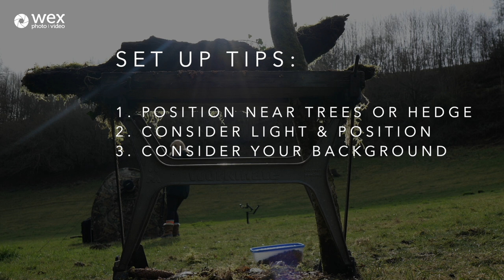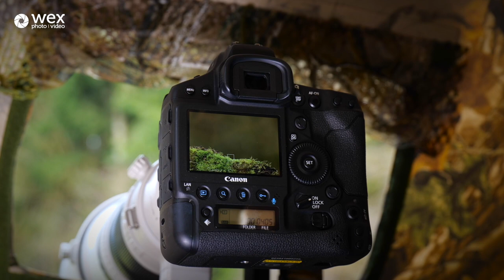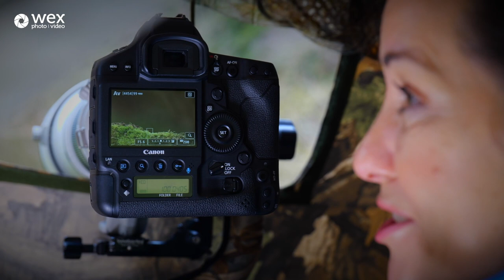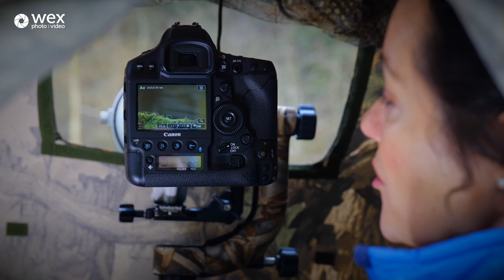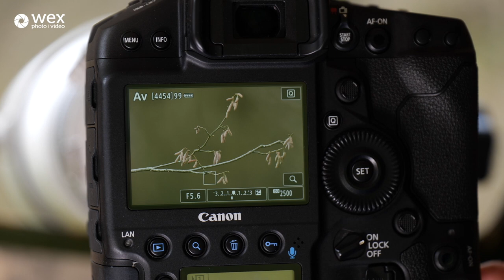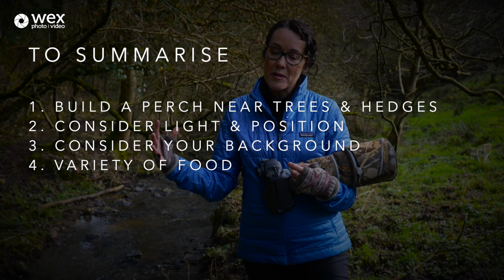Online Masterclass | Wildlife Photography Close to Home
Join pro photographer and Canon expert Ellie Rothnie for this free masterclass around capturing wildlife near home. In the session, Ellie will focus on gear and technical requirements, location and timings, and shoot photographs along the way.